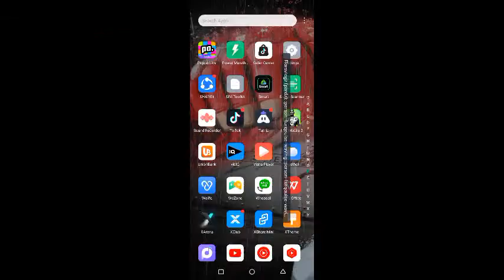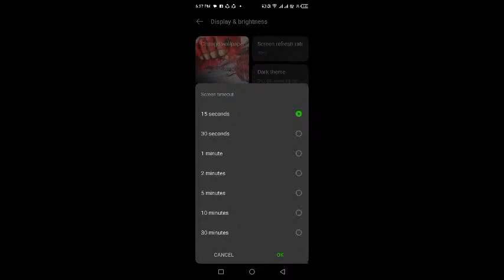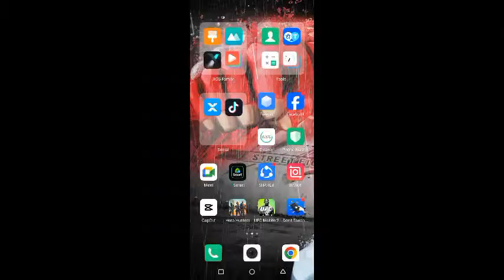Kumustahin Ko Lang Saglit 😁✌️ let's go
Today I am streaming clashofclans. Other popular games:
PUBG Mobile
Garena Free Fire
Among Us
Call of Duty Mobile
Fall Guys
Fortnite
Roblox
Minecraft